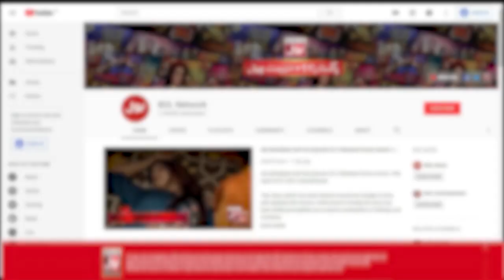Lambi Chornay Walay Ka Baana Katakat | Mr BOL Bachan | Salman Noman | Alisha Minhaj | Katakat Show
Lambi Chornay Walay Ka Baana Katakat  .Phone Pr Karayi Jahaz Ki Hungami Landing